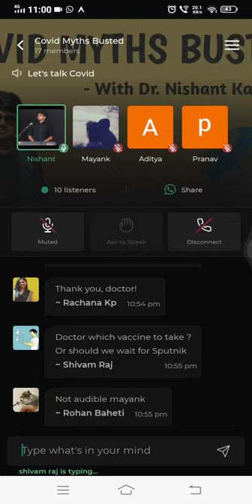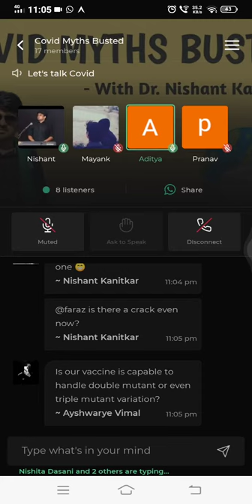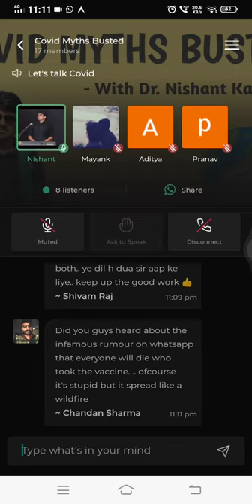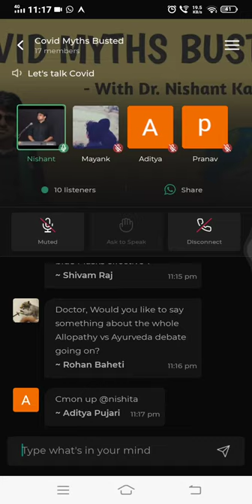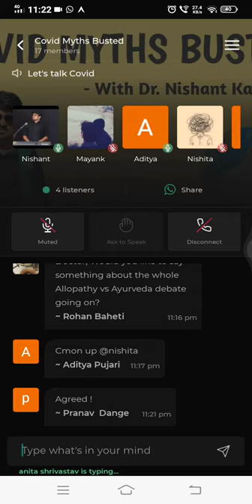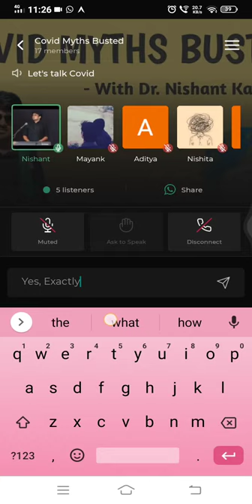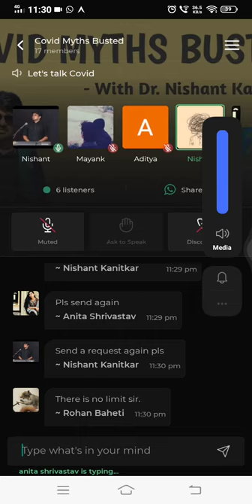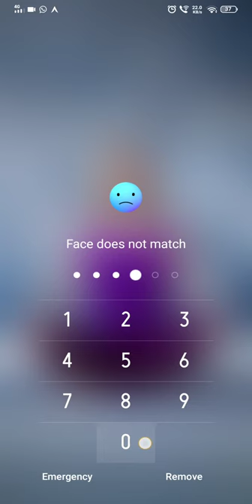Busting the Myths on COVID-19 Vaccine | Coronavirus Myths and Reality | With a Doctor!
Hey!! I am Mayank Pawar, a Freshman at 📍LNCT, Bhopal 🏫 pursuing Engineering 🔌. I enjoy reading books 📚 and solving problems 📝 using Computer Science 💻. This channel 🎙️ is on college, growth 📈 , and everything in between. We'll be talking about productivity ⏳, work-life balance, health 🧑‍⚕️, career, and more.

Equipment I Use to Make My videos:

Desktop -:
🖥️  Setup ➔

GPU: Nvidia GTX 1650 Super
CPU:  R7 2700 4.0 GHz
Monitor: LG 22MK600M 21.5"@75 Hz
Keyboard: Zebronics Transformer
Mouse: Logitek G402
Headset: Redgear Cloak

📱 Phone - Vivo U10 32GB:
🍎Tablet -
🎧Headphones - Redgear:
🎙️Mic - Maono AU-100:
🔊Speakers - Beats Pill+ :
💾Hard Drive -
💡 Ring Light:
🎥Tripod Stand:
🎥Gorilla Tripod:

🔊Listen to me on Avalon Scenes 🎧 here:

✨ Tags ✨
- Mayank Pawar
- LNCT, Bhopal
- Laxmi Narayan college of technology
- college placements
- Busting the Myths on COVID-19 Vaccine, Coronavirus Myths and Reality
-developer- My Full Stack Developer Journey

✨ Hashtags ✨